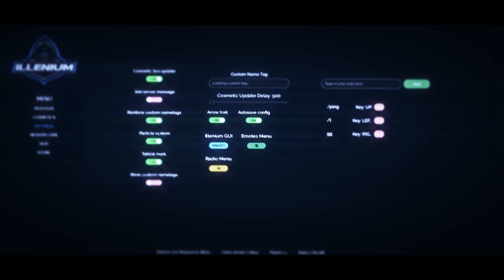Official Illenium Client Trailer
Reupload the trailer to get a cosmetic. Please note that you have to link your Discord account with your Youtube account. Then log in to our Discord Ticket Support! :)